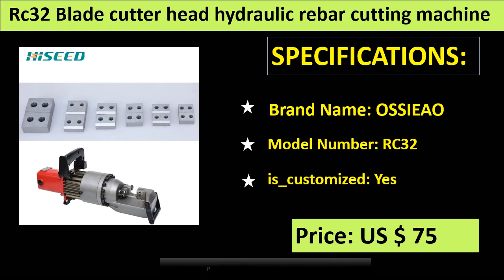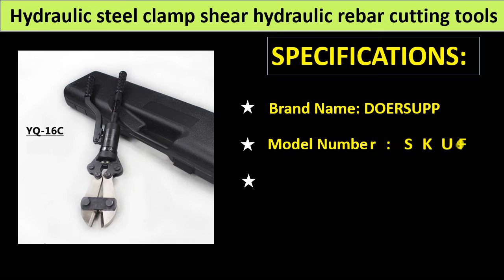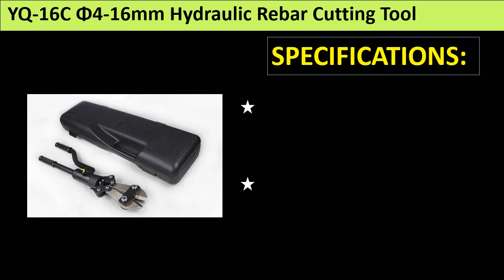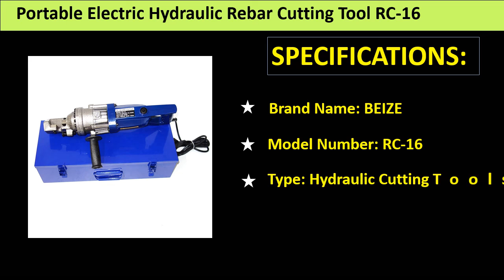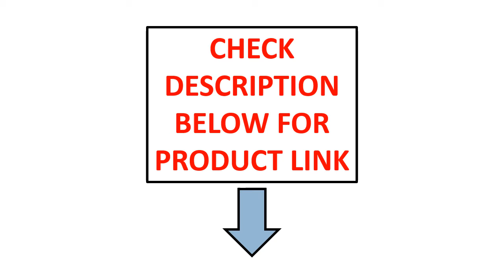Top 5 Best Hydraulic Rebar Cutting Tool Review 2021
1. 4-16mm Portable Electric Hydraulic Rebar Cutting Tool RC-16

2. Hydraulic Steel Clamp Shear YQ-16C Hydraulic Rebar Cutting Tools Hydraulic Shear High Strength Blade 1pc CH

3. YQ-16C F4-16mm Hydraulic Rebar Cutting Tool Hydraulic Steel Bars Shear Tool 6T

4. Hydraulic steel clamp shear hydraulic rebar cutting tools hydraulic shear Hydraulic Rebar scissors clamp YQ-16C 4-16CM 6T

5. Rc32 Blade cutter head hydraulic rebar cutting machine cutter head